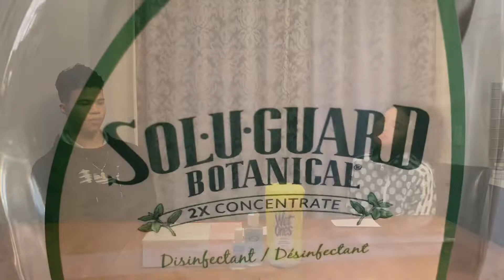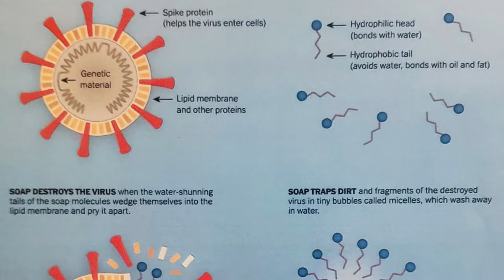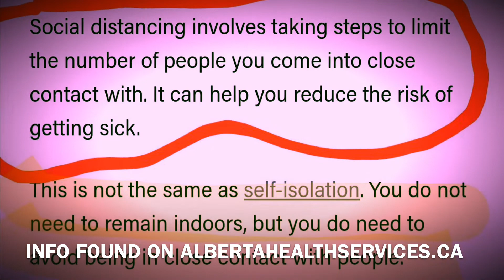COVID19 (Coronavirus Disease) - Tips to keep each other safe!!!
Hey EVERYONE!

We just want to make it clear to you all that we are NOT professionals, we are just two young teenagers who have been doing our own research, and have been out of school for over a week and we just wanted to share some tips and facts that we have learnt.  We want you to know that we get all our information from reputable sources which we will list down below.  Please leave us a message and let us know what you have all been doing.

Please add us on INSTAGRAM @blackapinos780

Cam and Mai